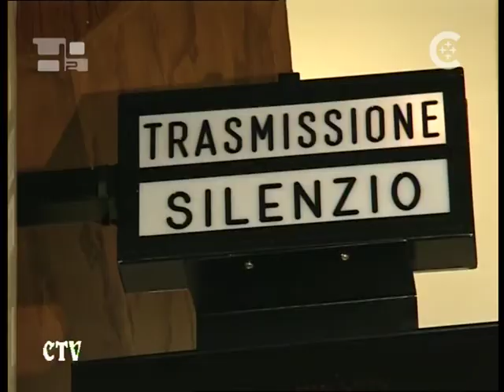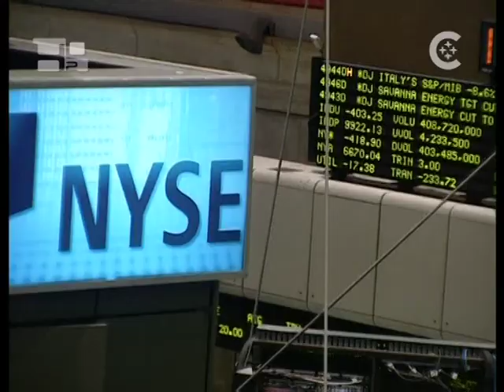Vatikanreport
JT: Auch der Vatikan ist gegen die globale Wirtschaftskrise nicht immun. Dies wurde auf schmerzhafte Weise klar, als der Vatikan sein Endbudjet für das Jahr 2009 veröffentlichte, was ein Defizit von 15 Millionen Dollar zeigte. Wir werden heute im Vatikanreport einen näheren Blick auf die Vatikanfinanzen werfen. Ich bin John Thavis, Direktor des katholischen Nachrichtendienstes in Rom.   CG: Und ich bin Carol Glatz, CNS Rom Korrespondentin. Es gab gute und schlechte Nachrichten bei der Haushaltsabrechnung. Zuerst einmal die gute Nachrichten: die Spenden für den Papst sind gestiegen, von Diözesen, religiösen Orden und Katholiken auf der ganzen Welt. Dies ist sehr wichtig, denn Spenden machten im Jahr 2009 180 Millionen Dollar aus, mehr als die Hälfte des gesamten Budgets. Wieder einmal kamen die größten Beiträge aus den Vereinigten Staaten. Aber praktisch jede katholische Gemeinde der Welt hat etwas gespendet, von Afrika bis Südostasien.  JT: Nun die schlechte Nachricht. Trotz der gewachsenen Spenden fehlten dem Vatikan 15 Millionen Dollar. Dies bedeutet, dass der Vatikan möglicherweise seine Investitionen zur Hilfe nehmen muss, um die Differenz auszugleichen, etwas, dass natürlich nicht gewollt wird, denn der größte Teil der Einkünfte des Vatikan stammt aus Investitionen. Der Vatikan veröffentlichte keine Details über die Ausgaben, aber listete eine Anzahl von großen Ausgaben 2009 auf: Generalüberholung des Telekommunikationssystems mit der Installation eines Fiberoptik Netzwerkes und eine komplette Restaurierung der Vatikanbibliothek, die im September wiedereröffnet werden soll.  CG: Die Vatikanischen Museen vergrößerten ihre Ausstellungsfläche und die Öffnungszeiten im Jahre 2009, was auch mit höheren Personalkosten verbunden war. Nun, die Museen sind eine der Vatikaninstitutionen, die aktuell sogar Profit einbringt. Es ist zwar nicht viel, aber mit 5 Millionen Besuchern pro Jahr, die jeweils 14€ für eine Eintrittskarte bezahlen, ist es erheblich.  Auf der anderen Seite gibt es für die Museen 600 Angestellte, mehr als in jedem anderen vatikanischen Institut und die Ausgaben für Restaurierung und Instandhaltung sind hoch. Also ist es auch nicht einfach eine Geldmaschine.  JT: Und das andere Ende des Spektrums sind die Kommunikationsarbeiten des Vatikans: Die Zeitung, Fernsehen, Radio, Druckpresse, das Verlagshaus und das Pressebüro. Sie kosten sehr viel und nehmen fast nichts ein. Man würde denken, wenn der Vatikan Haushaltskürzungen vornähme, wäre hier die Stelle.  Aber das wird nicht gemacht, zumindest noch nicht. Der Grund ist, sie wissen, dass ohne Kommunikation, inklusive journalistische Kommunikation, die Kirche nicht evangelisieren kann.  CG: Ein Beispiel ist das Vatikanradio. Es nimmt praktisch nichts ein und der Betrieb kostet ungefähr 30 Millionen Dollar pro Jahr. Menschen im Westen mögen sagen, dass dies viel Geld für eine alte Technologie sei. Aber wir dürfen nicht vergessen, dass in großen Teilen der Welt das Radio weiterhin der einzige Weg ist, auf dem die Menschen ihre Informationen beziehen. Natürlich gehen die Aktivitäten des Vatikanradios über einfache Radiosendungen hinaus. Es stellt Onlinedienste in über 40 Sprachen zu Verfügung, darunter auch Video und Podcasting.  JT: Der größte Ausgabenfaktor des Vatikans sind die Gehälter und Zuschüsse für die 4600 Angestellten. Es gibt die gleiche Anzahl an pensionierten Mitarbeitern und der Vatikan ist in diesen Tagen sehr bedacht, seine Rentenfonds zu schützen.  CG: Der Vatikan wird manchmal als unabhängig und reich bezeichnet. Aber das meiste, was als Reichtum im Vatikan gilt, kann nicht zu Bargeld gemacht werden. Unterm Schlussstrich wird auch der Vatikan in Mitleidenschaft gezogen, wenn die Weltwirtschaft eine Krise hat. Ich bin Carol Glatz.